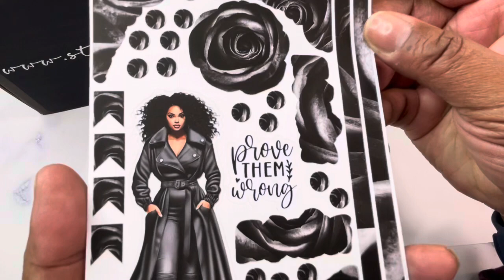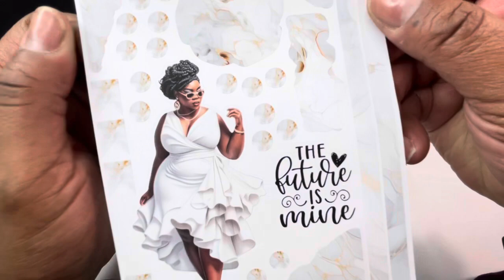Unboxing | The 2023 Studio Bliss Co Advent Box | Day 4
I am unboxing the Studio Bliss Co. 2023 Advent Box - Day 4. The theme of the box is the Black & White Edit. I wanted the box to be not just stationery but beautiful things that we love to surround us or use when we are planning and journaling, with a luxurious feel. This box was curated to be a special and unique experience. I love the way everything came together and I think you will too. The box total value is over $450. Join me here each day as we open a package and at the end, there will also be a complete unboxing video.

Sharpie S-Gel Gunmetal Barrel (12 Pack)
Sharpie S-Gel Champagne Barrel.
Sharpie S-Gel Frost Blue Barrel.
Sharpie S-Gel White Barrel
Uni-Ball Gel Impact UM-153 White Ink 1.0mm Rollerball.

(seller: jerseyland020)